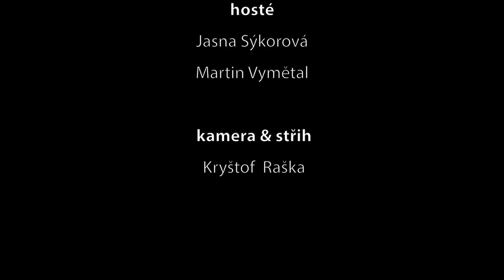Digit #126: iConPrague 2015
Dnešní speciál jsme se rozhodli věnovat blížícímu se 3. ročníku konference iConPrague. Na co se můžete těšit? Jací jsou letos zahraniční hosté? Detaily o programu, partnerech a řada dalších informací.